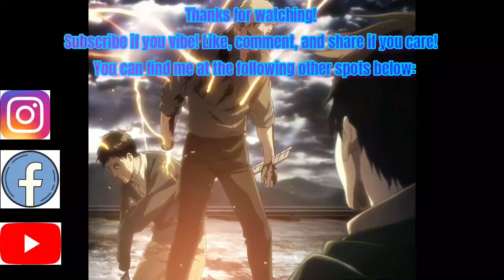Attack on Titan Season 4 Episode 8 Preview: Assassins Bullet 凶弾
Taking a look at the prognosis for the next episode...where are things headed and those nagging questions from a too short not the rapper clip...let's dive in!